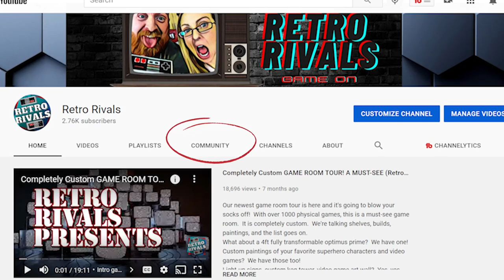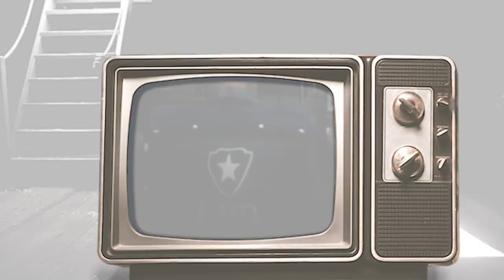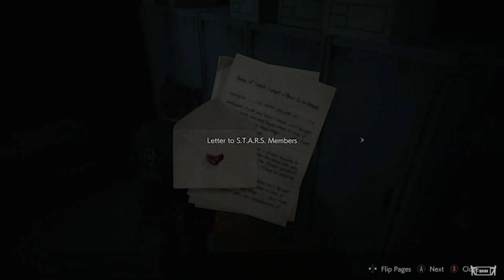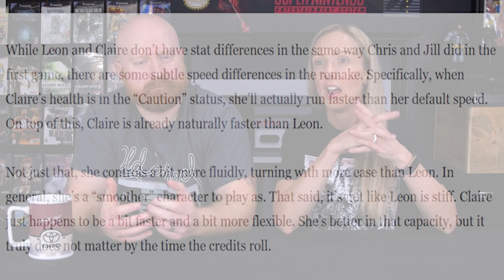Community Pick Play and Review Resident Evil 2 Remake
To have a gaming channel is to connect with the community.  We decided to get ours even more involved by having them pick our next play/review.  The vote is in and it's Resident Evil 2 Remake PS4 for Jenn
A little info on  Resident Evil 2 Remake is a remake of the 1998 game of the same name. Unlike the original, which uses tank controls and fixed camera angles, the remake features "over-the-shoulder" third-person shooter gameplay similar to Resident Evil 4 and more recent games in the series that allows players the option to move while using their weapons similar to Resident Evil 6.
The assisted and standard difficulty modes deviate from the original by featuring autosaves and allowing players to save as often as they would like inside safe rooms. If the player chooses to play on "Hardcore" difficulty, players will be required to collect and use a finite number of ink ribbons to save the game's progress, much like in the original game.
While exploring the police station, players can find and pick up items that can help them survive and escape. Certain items such as herbs and gun powder can be combined together to make healing items and ammunition respectively. Items can also be inspected for clues gaining access to certain areas or items hidden throughout the game and can be discarded after use.

0:00     Intro - Round 2 Community picks and the 3 games
1:05     Story Review, I forgot ALOT from the original
4:33 Difficulty. how I made it worse
5:52 Game Play Review, if you love resident evil. it's that simple
8:02     Graphics Review, remakes are where it's at!
10:18   Music and Sounds Review , setting the atmosphere
11:43   Value/Replayability, 2 parts to play
12:41   Overall Review
13:47   Closing remarks and continuing community plays